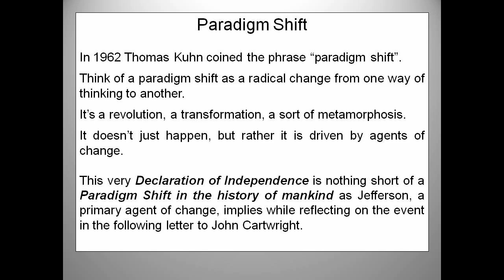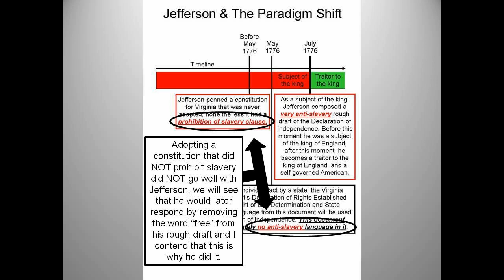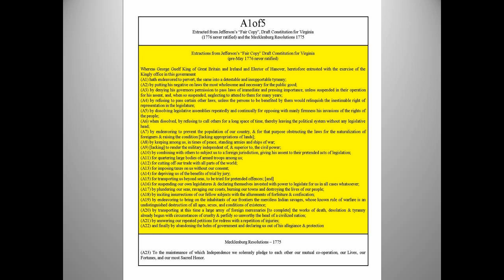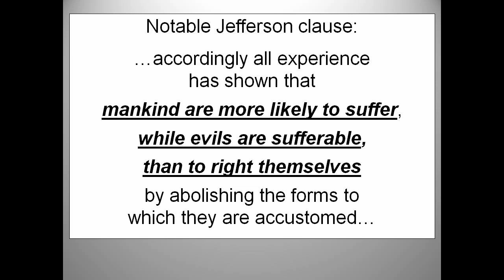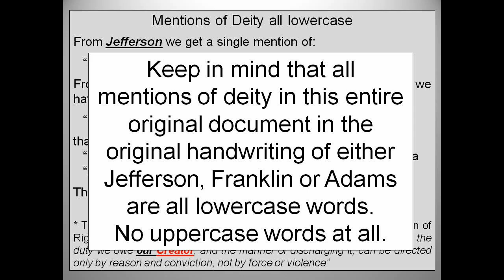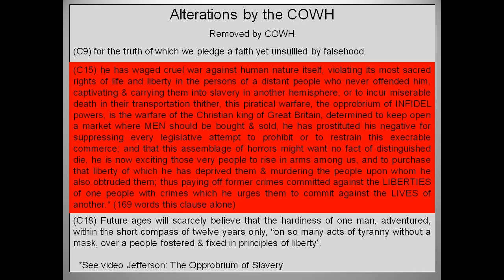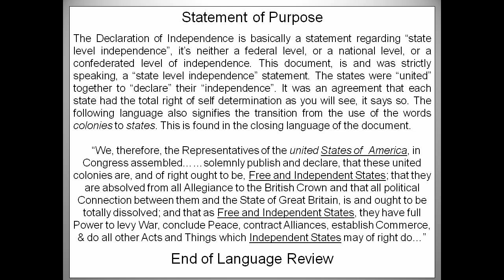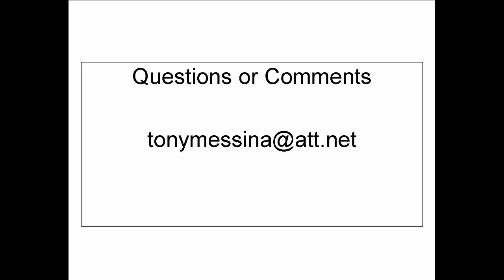Creation of the Declaration of Independence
This presentation covers a wide range of information regarding the creation of the Declaration of Independence, from Jefferson's pre-1776 anti-slave agenda leading up to his composing of the DOI rough draft, to a document review, to a language review (how the words "all men are created equal" came to be) covering much more detailed information than one might generally expect.